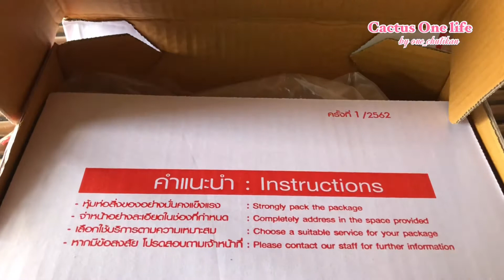ไม้โขด มะยมเงินมะยมทอง ไม้มงคล ที่ชาว cactus นิยมเลี้ยง อีกหนึ่งชนิด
มะยมเงินมะยมทอง เป็นไม้โขดอีกหนึ่งชนิดที่หลายๆคนนิยมเลี้ยง ชื่อดี ความหมายดี เลี้ยงคู่กับกระบองเพชรได้